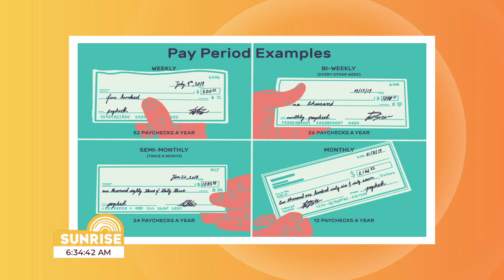How do you recover financially after a hurricane? | Sunrise: July 4, 2024 | CVMTV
Watch the live conversation with Financial Advisor @carltongstew as he shares valuable tips on Sunrise